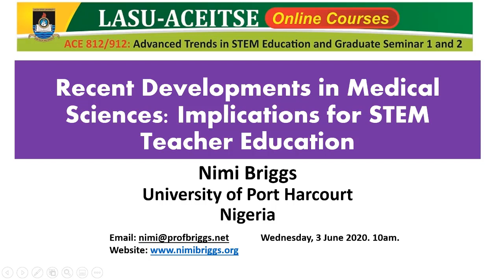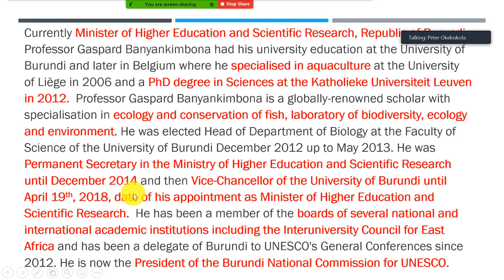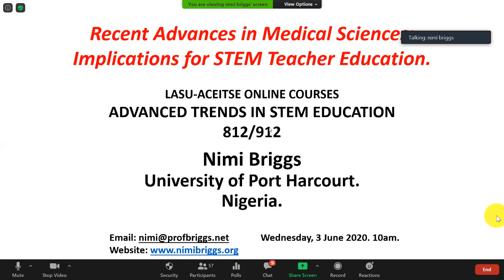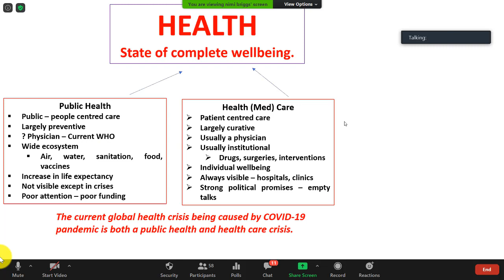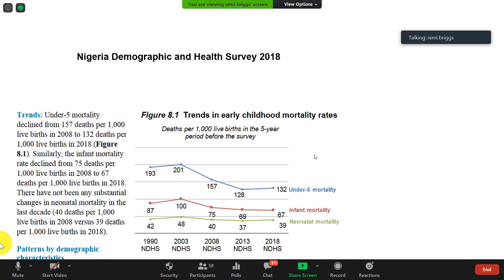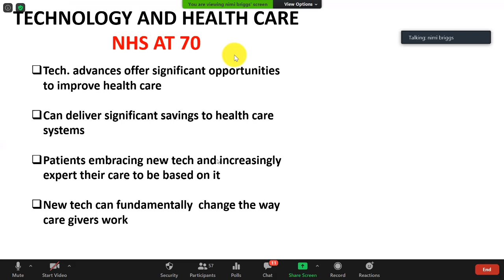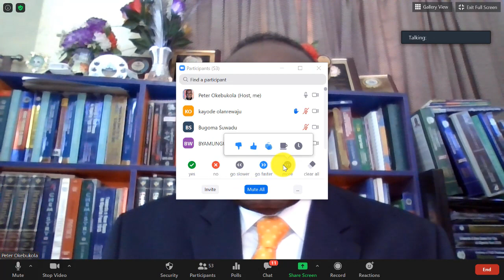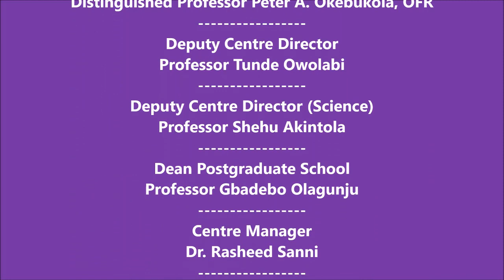Nimi Briggs-LASU-ACEITSE Lecture- Recent Developments in Medical Science: Implications for STEM Ed